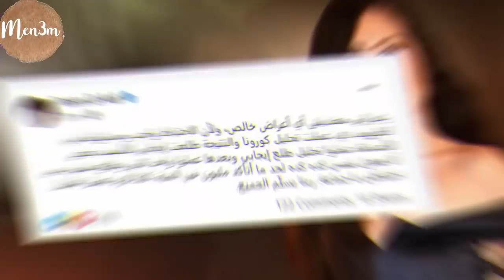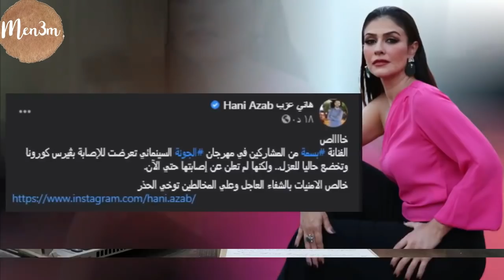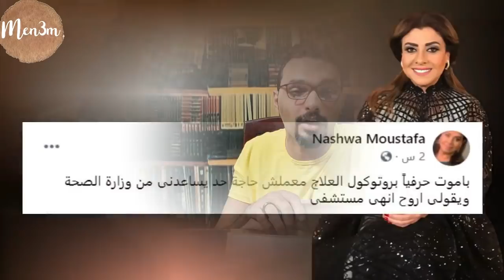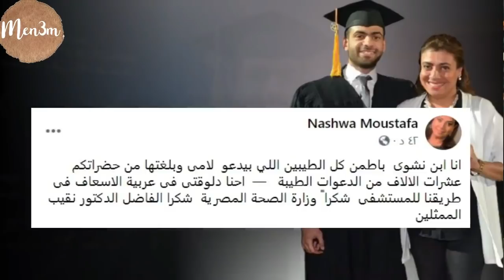مفاجأت بعد مهرجان الجونه السينمائى والفنانه نشوى مصطفى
فنانيين مهرجان الجونه السينمائى